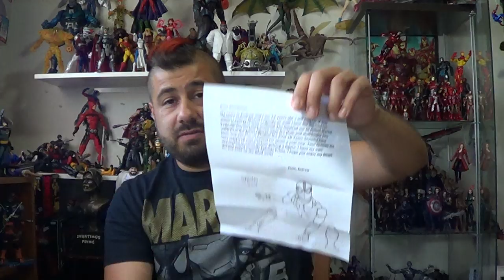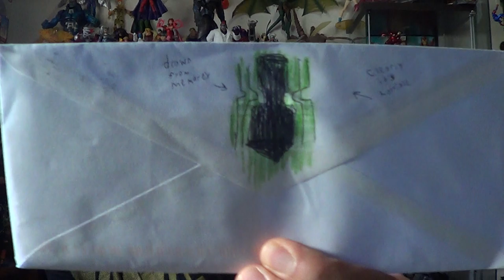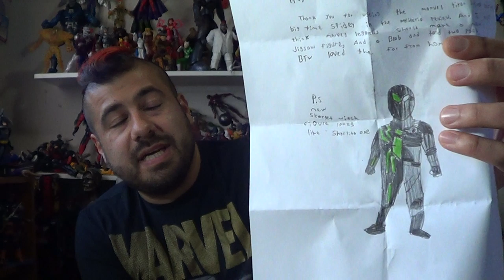Jazwares FortNite + BBTS Unboxing + PO Box Pick Ups 7:17:19